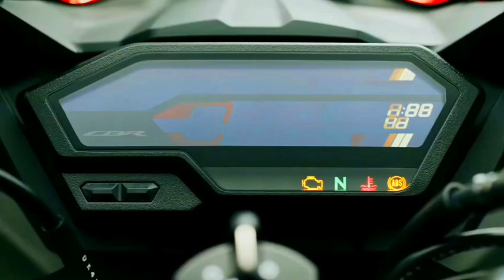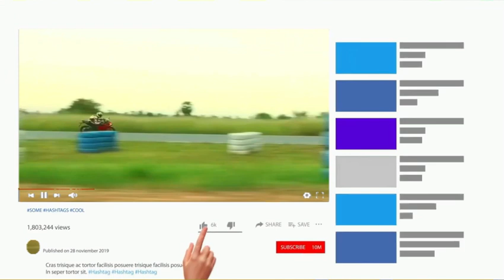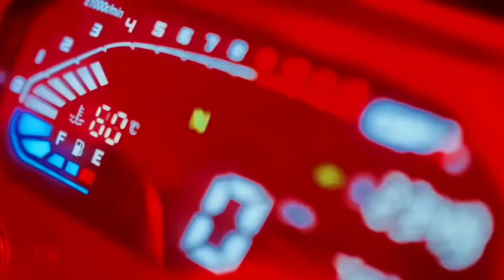Finally Here iS All New 🤩Honda CBR150R Launch In India 2023 ||🔥 Features & Price⚡, All Details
oday, i;m Talking About Upcoming Bike Honda CBR150R Here Know All Details Review On This Bike So,Watch Till The End Know More.
Best Bike Under 1.5 Lakh,If You Searching For a New Bike Then This Video only for you.if you new here Subs to my channel and keep Support.

RIDING GEAR FOR MOTOVLOG :
BBG riding jacket
Tank bag for all bikes
GOPRO HERO 10
smart phone gimbal DJI
boya mic
boya shotgun
riding shoes

Your Query:
honda cbr 150 new model 2022
honda cbr150r 2023
cbr 150r new update
cbr 150r
cbr 150r upcoming
cbr 150r upcoming bikes
honda cbr 150 launch details
honda cbr 150r top speed
honda cbr 150r launching date in india
honda cbr 150r price in india
bongotrek
cbr
honda cbr

THANKS !!